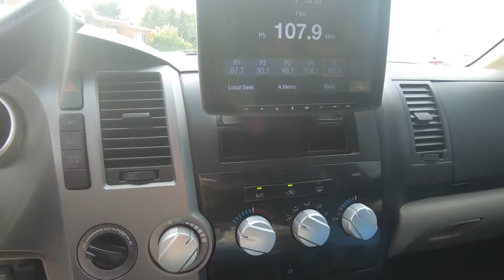2013 Toyota Tundra CrewMax - Used Truck For Sale - St. Paul, MN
Please visit Jackson Auto East to view this Used 2013 Blue Toyota Tundra CrewMax for sale in St. Paul, MN.

Stock# 7533

Description:
2013 Toyota Tundra CrewMax
Cruise Control, Daytime Running Lights, (2) front power points & (1) rear power point, (4) front & (2) rear cup holders, 3-point seatbelts in all seating positions -inc: auto & emergency locking retractors, driver & front passenger pretensions w/force limiters, driver emergency locking retractor, 4-wheel anti-lock brakes w/brake assist, 4.6L DOHC 32-valve i-Force V8 engine -inc: dual independent variable valve timing w/intelligence, acoustically controlled induction, 4WDemand 4-wheel drive system w/electronically controlled 2-speed transfer case, 6-speed automatic transmission -inc: electronically controlled intelligence (ECT-i), sequential shift mode, uphill & downhill shift logic, 8-way adjustable driver & 4-way front passenger seats, Analog instrumentation -inc: color illumination, coolant temp gauge, Automatic limited-slip differential, and more!